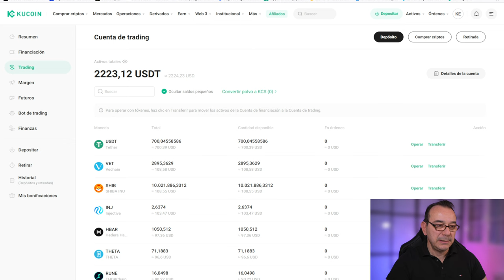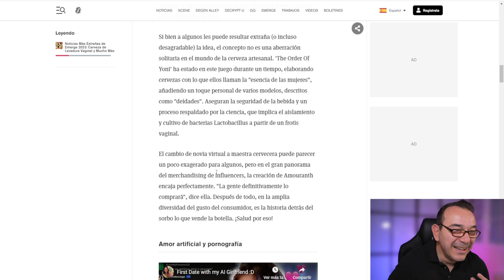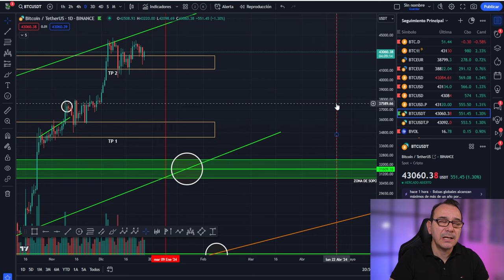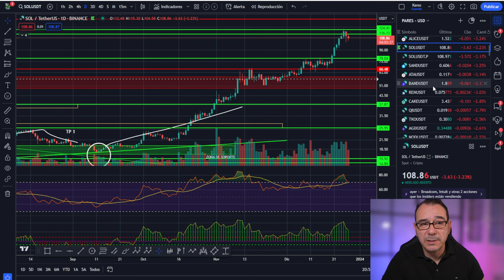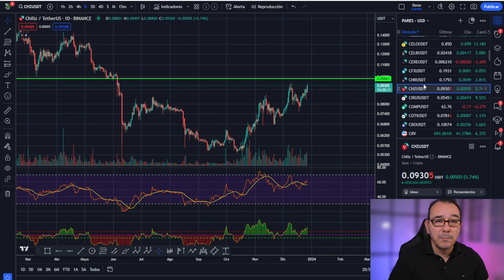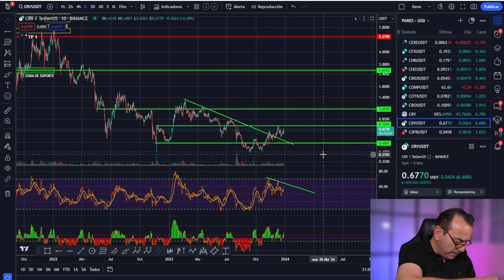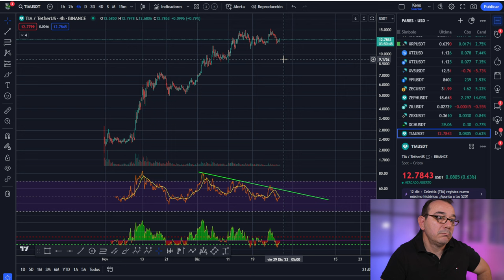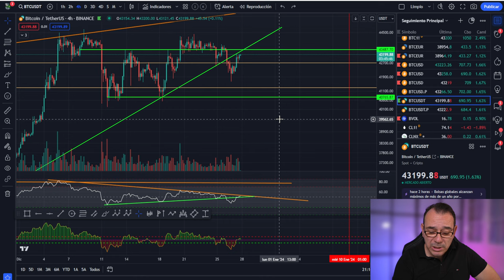💥BITCOIN! Cerveza con Levadura VAGINAL, Cathie Wood y Los gordos compran a 42k 🤢🤢🤢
Si bien a algunos les puede resultar extraña (o incluso desagradable) la idea, el concepto no es una aberración solitaria en el mundo de la cerveza artesanal. 'The Order Of Yoni' ha estado en este juego durante un tiempo, elaborando cervezas con lo que ellos llaman la "esencia de las mujeres", añadiendo un toque personal de varios modelos, descritos como "deidades". Aseguran la seguridad de la bebida y un proceso respaldado por la ciencia, que implica el aislamiento y cultivo de bacterias Lactobacillus a partir de un frotis vaginal.